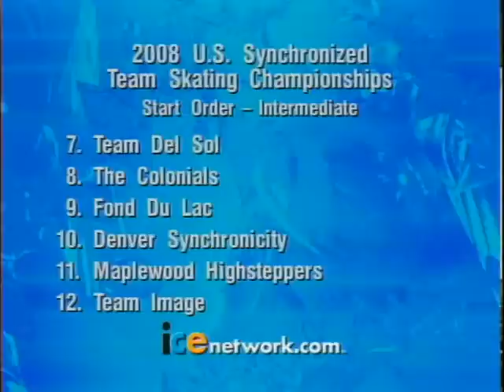Team Del Sol- US Nationals 2008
Team Del Sol during 2008 USFS Nationals in Providence, RI